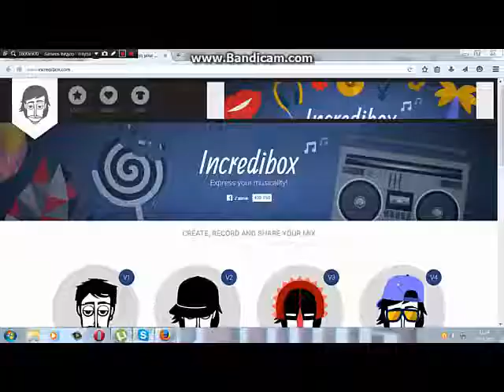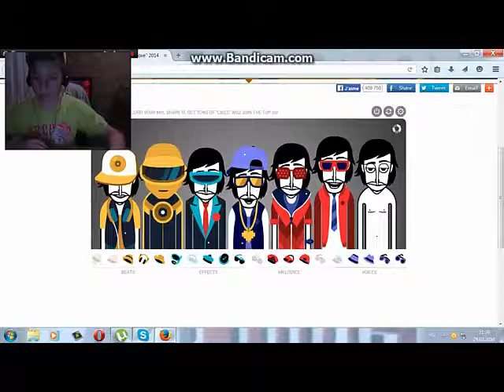VLOG: Нашел програму для создания песен!!!!